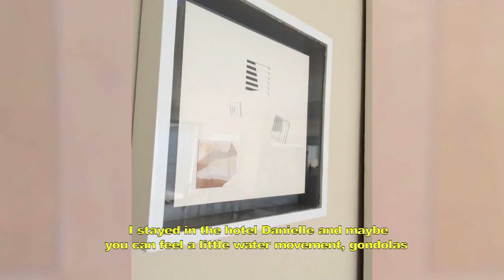Venecia y Posición de planos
Dos obras realizadas por el artista Nessim Bassan